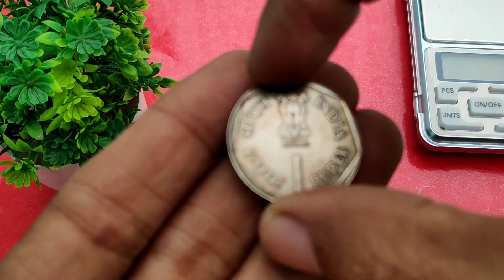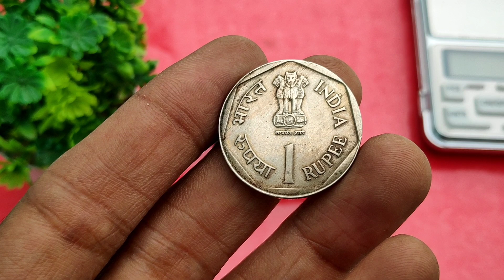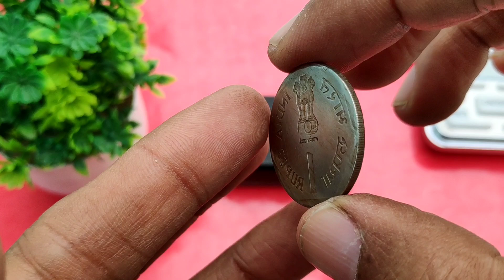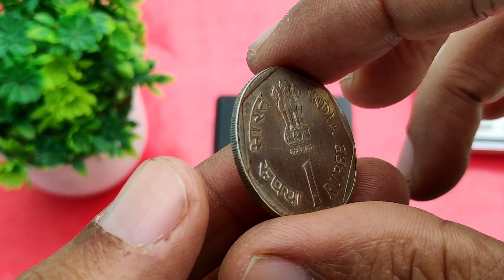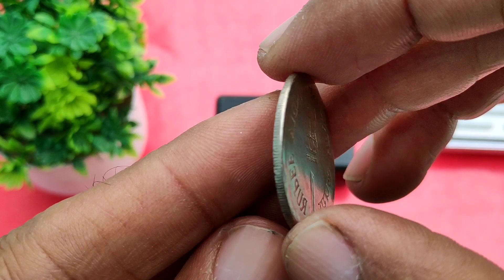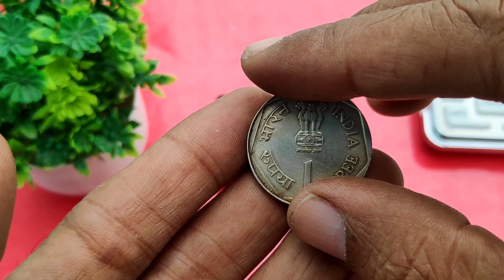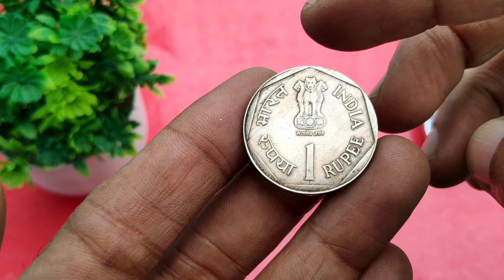एक रूपये का यह स्मारक सिक्का किसी लॉटरी से कम नहीं || Rare commemorative coins list